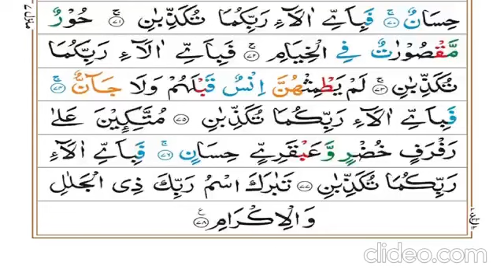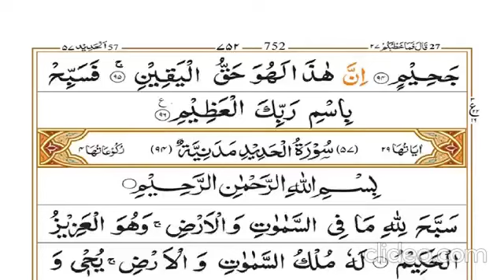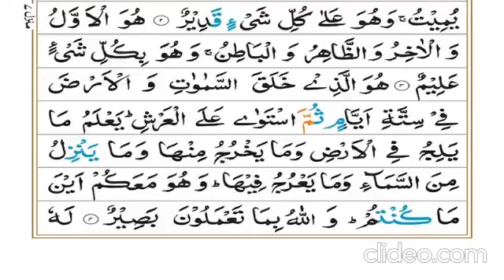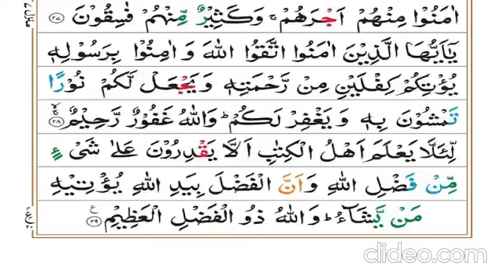Sorat ul Mujadalah || Sorat ul Hashr || Sorat ul Mumtahinah || Jama_Masjid_Shehzada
‏☆ دورہ تفسیرِ  قُرآن کریم ☆
 مدرّس ؛ مفتی محمّد خالِد العبّاسی
 مورّخہ ؛ 02 مارچ ، 2024 / ٢٠  شعبان ، ١٤٤٥
 بوقت ؛ ( بروز ہفتہ ) [ صبح 8:00 تا 10:00 بجے ]
 سورة المجادلة مکمل / سورة الحشر مکمل / سورة
 الممتحنه مکمل
           { پارہ •••  28  }
(کراچی پاکستان )